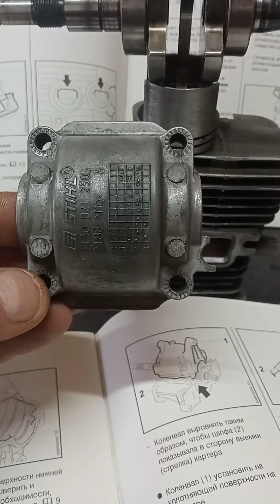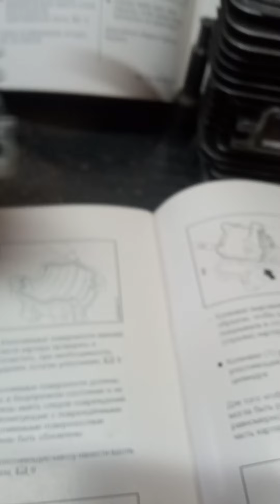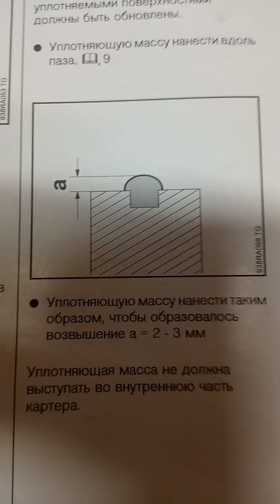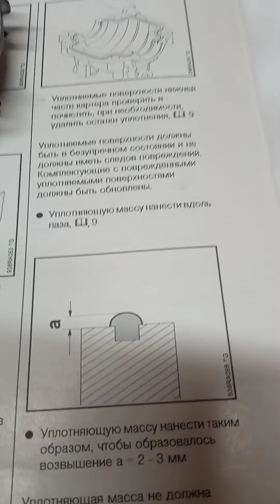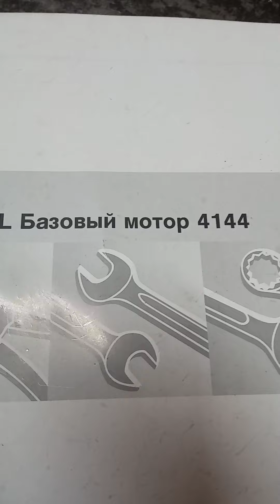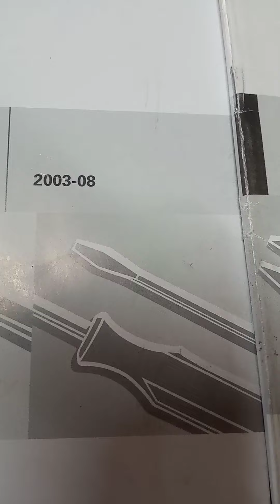stihl ms 180 герметик по инструкции.